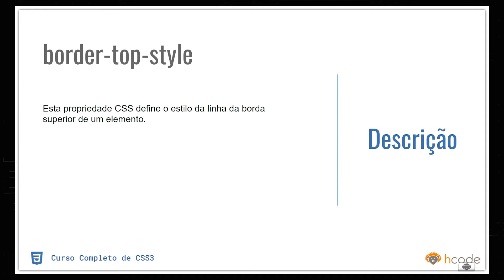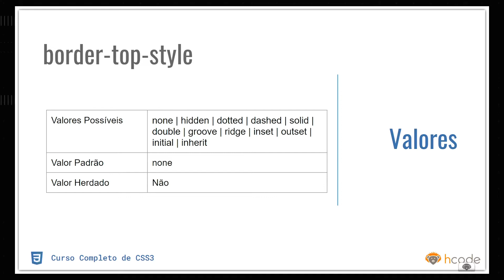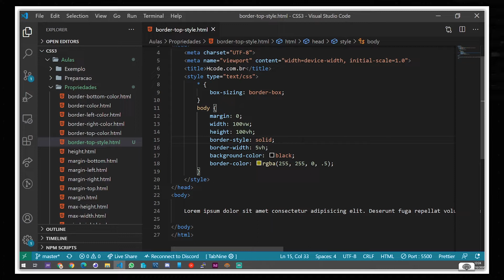Border-Top-Style, Propriedade CSS 3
A propriedade border-top-style define o estilo da borda de cima de um elemento.